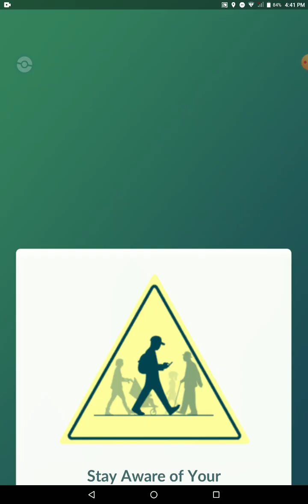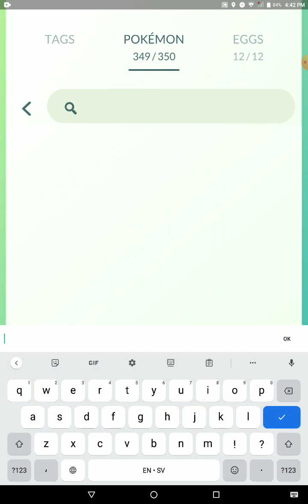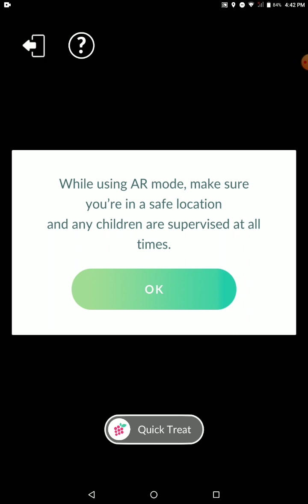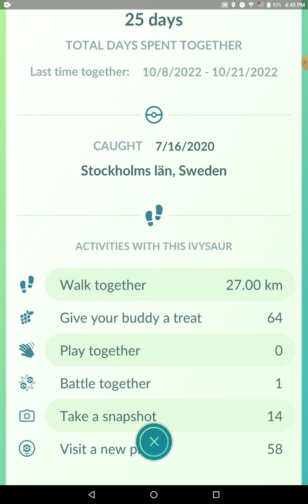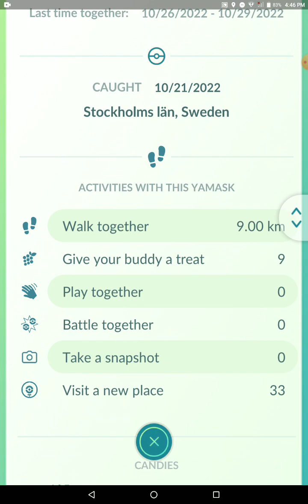Lucky, Cursed and Unlucky Pokémon GO day -_-